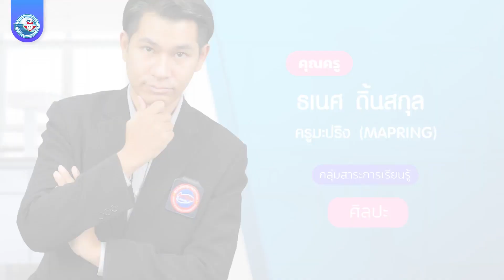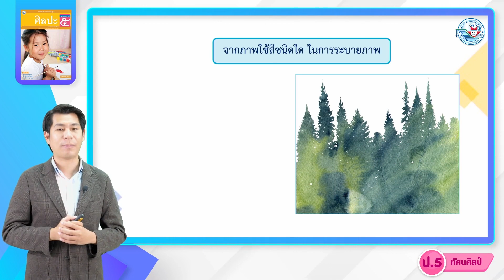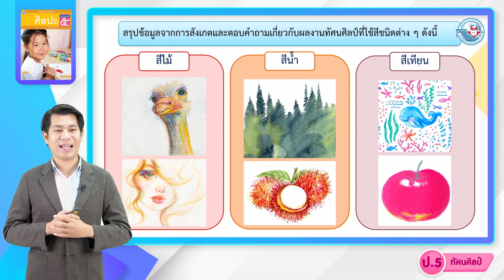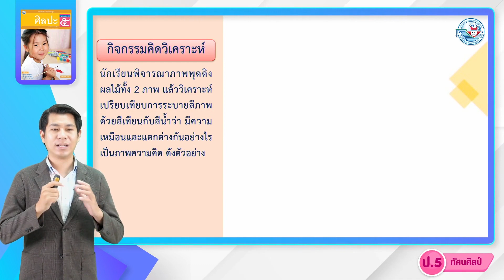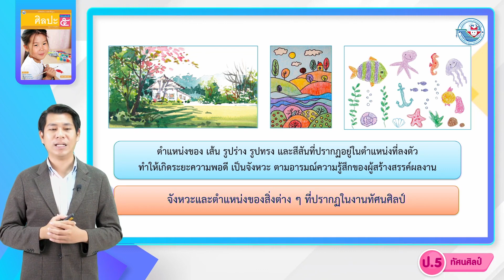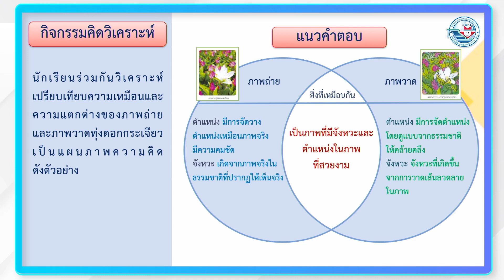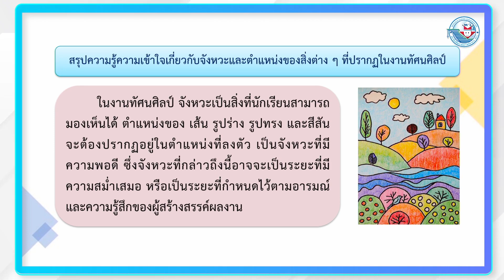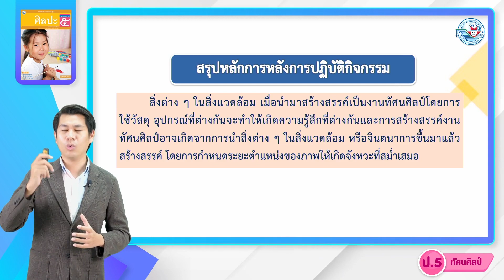ป.5 เหมือนต่างสร้างสรรค์ (2)